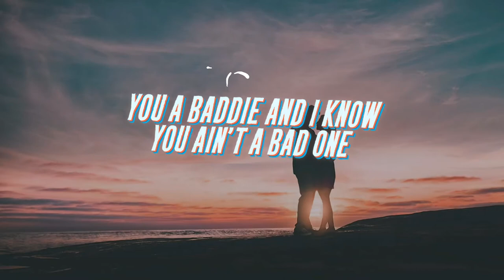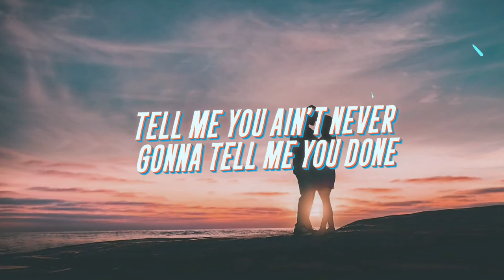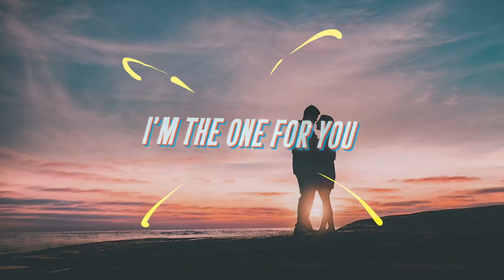Ian Young "Tell Me" Official Lyric Video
Tell Me
Ian Young